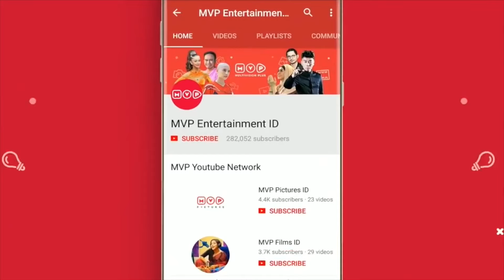FTV Api Cinta Episode 5 Part 1 (Donny Kusuma, Ferry Salim, Dian Nitami)